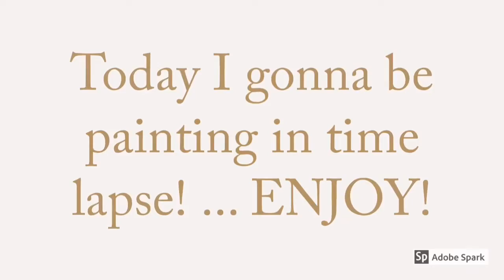Painting of night and day / Ibaadat’s Art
Ello

This is a time lapse of a painting

Thx!